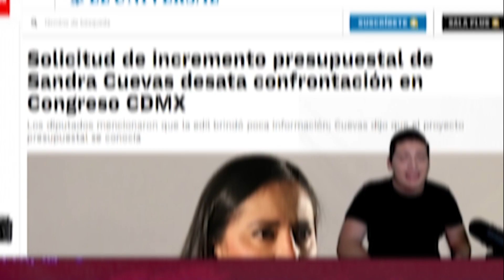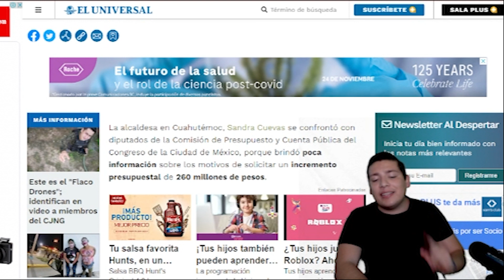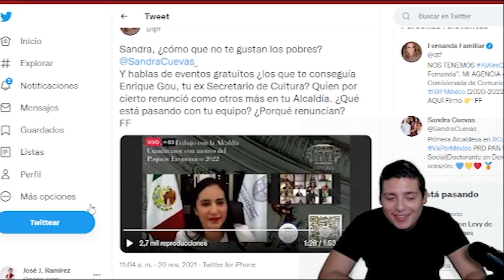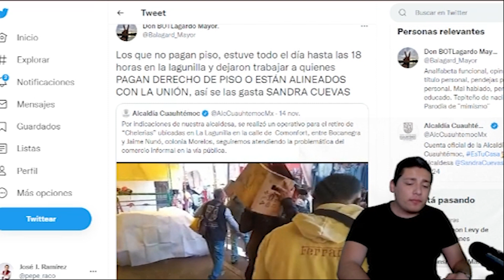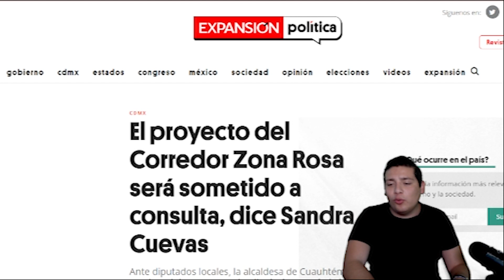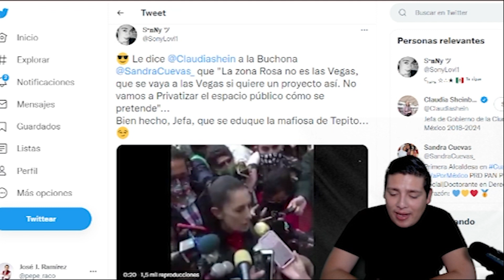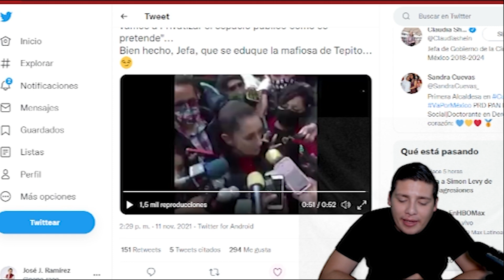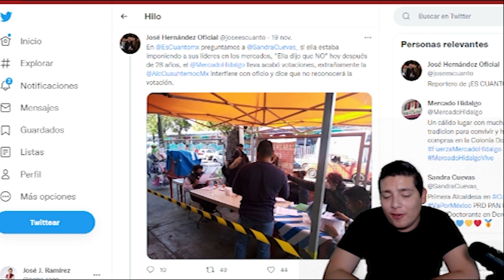SE ARMARON LOS FR3G4D4ZOS‼️DE PUSO BRAVA ALCALDEZ4 MEXICANOS SE CANSARON ¡COMETIÓ EL PEOR ERROR!